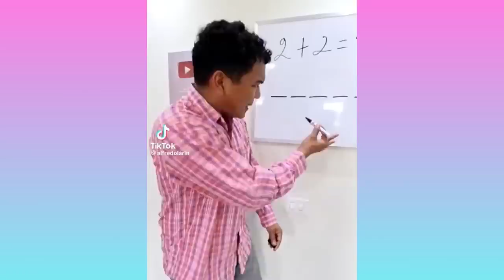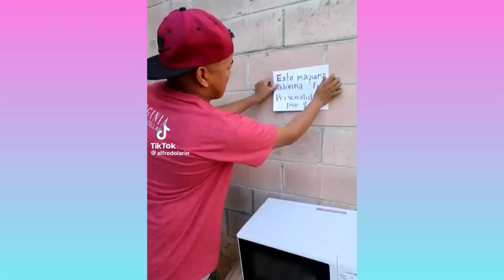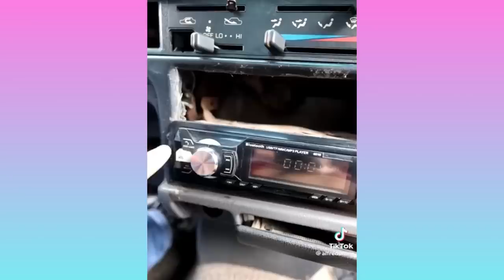EL MAGO LARIN LO HACE MAL 😱 | LOCOS TIKTOK DE LARIN | RIETE HASTA EL FINAL